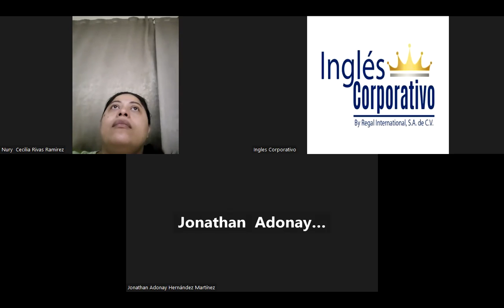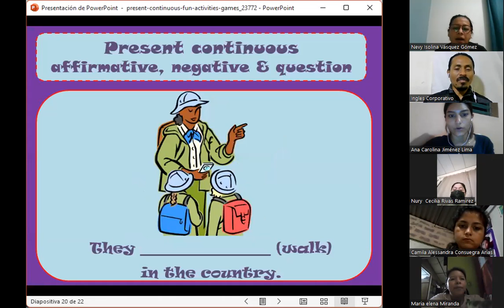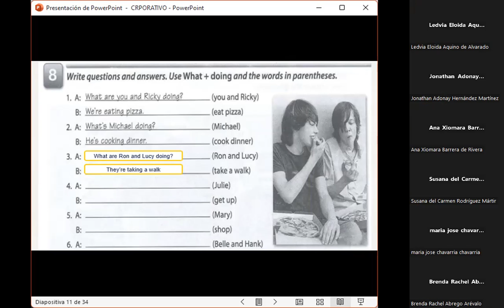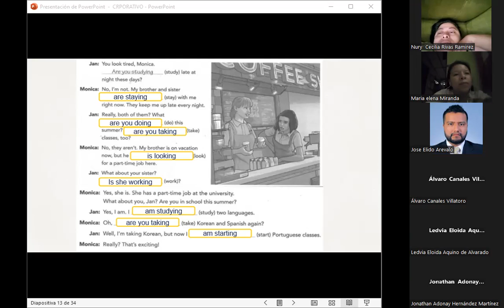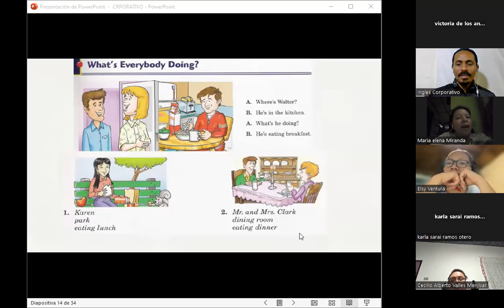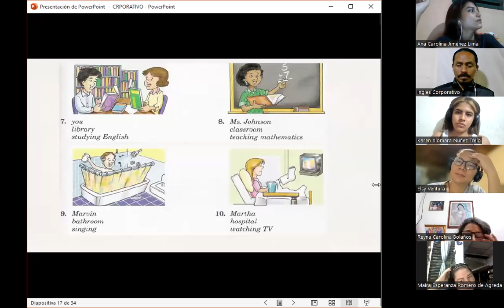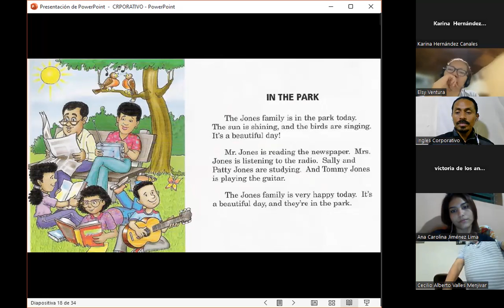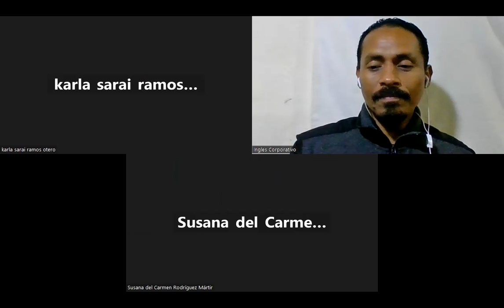SESION 14-21-11-2023-FI-REGA-132-CASTELLANOS-PRESENT CONTINOUS QUESTIONS